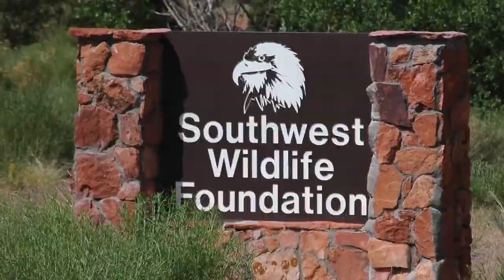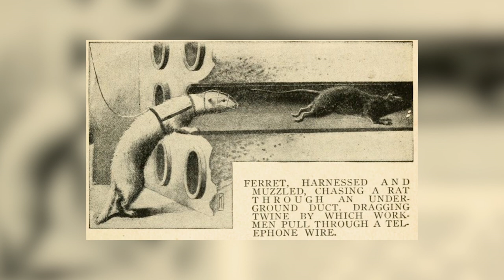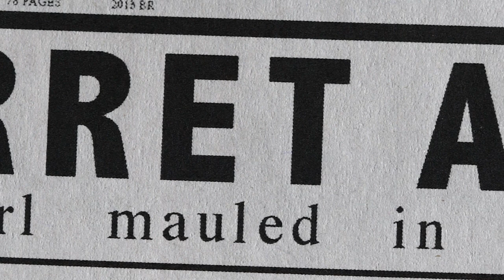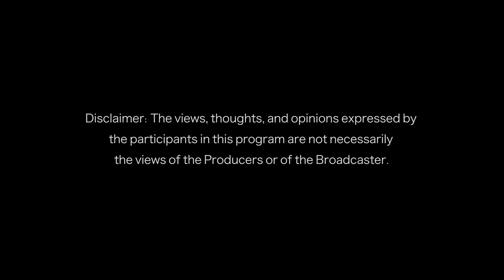Birds of Prey | Predator Pets | Season 1 Episode 12 | Full Episode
In this season of Predator Pets, meet the owners of some of the world's most dangerous pets, including Joe Exotic the "Tiger King" and Tippi Hedren, famed as the star of Alfred Hitchcock's The Birds, the mother of Melanie Griffith and grandmother of Dakota Johnson.

Episode 12:
In this episode of Predator Pets, Martin Tyner was once curator of birds of prey at Busch Gardens, California as well as a trainer of all types of animals for TV and film work. Now he heads the Southwest Wildlife Foundation of Utah, where he helps raptors and other creature return to the wild. See how he works with amazing birds, including a golden eagle named Scout with a six foot wingspread.